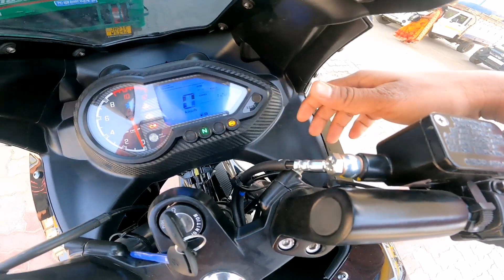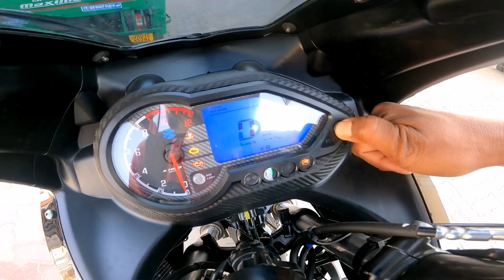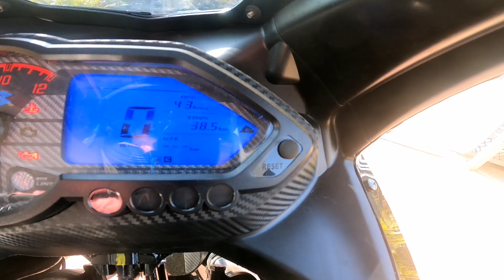2023 Bajaj Pulsar 220f Mileage Test कितनी दूर चलती है एक लीटर पेट्रोल से 🤔🤔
2023 Bajaj Pulsar 220f Mileage Test कितनी दूर चलती है एक लीटर पेट्रोल से 🤔🤔

Today in this video we can check a mileage  of 2023 bajaj pulsar 220f

Showroom details

Raunaq Bajaj
Near Kokar chowk ranchi jharkhand 834001

Pulsar 220f
Pulsar 220f mileage test
Pulsar 220f mileage test in hindi
Pulsar 220f 2023 new model
Pulsar 220f new model 2023
Pulsar 220f price
Pulsar 220f mileage test 2023
220f
220f pulsar mileage test
220f Bajaj pulsar mileage test
220f pulsar new model 2023
220f new model 2023
220f pulsar new model 2023
220f mileage test
220f pulsar mileage test
220f mileage test 2023
Pulsar 220f 2023
Pulsar 220f top speed
Pulsar 220f 2023 model
Pulsar 220f relaunch
Pulsar 220f Launch
Pulsar 220f review in hindi 2023
Pulsar 220f price 2023
Pulsar 220f bs6 2023 model
220 pulsar 2023 model
220f 2023
220 mileage test
220 mileage test of pulsar
Pulsar 220f 1 liter mileage test
Bajaj pulsar 220f 1 liter mileage test

Fb.                Kumar Niraj
Fb. Page.      Kumar sangam vlogs